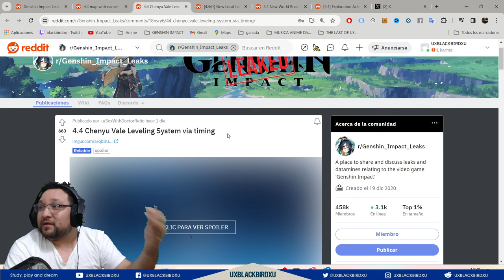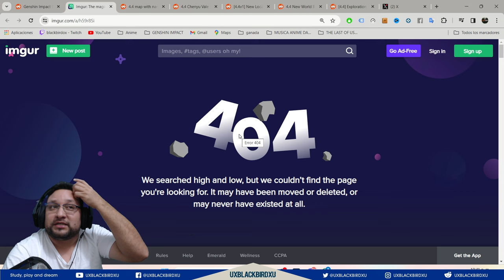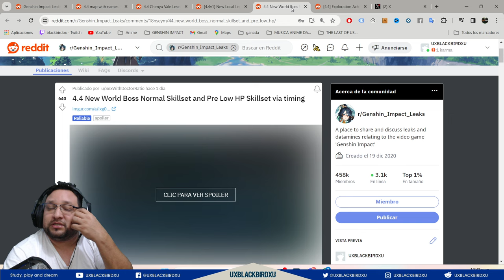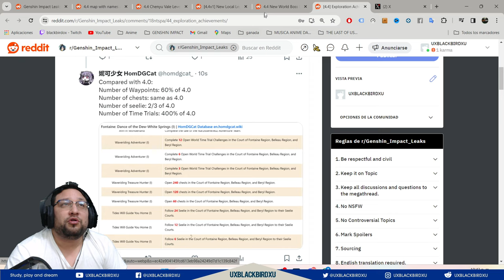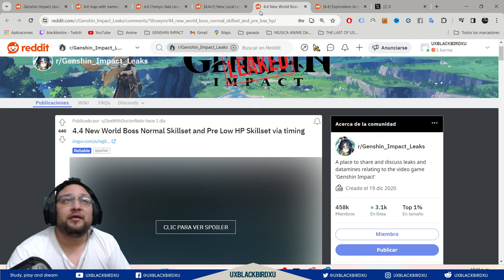▶️ MAPA DE LA 4.4 👍|🐳 Genshin Impact🐳| Ubicaciones, Jefe de la Zona y Consigue sacar el 100%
Codigo Creador de Contenido en EPIC:
UXBLACKBIRDXU

OH EKATE
banners mas nuevos (ohekate)